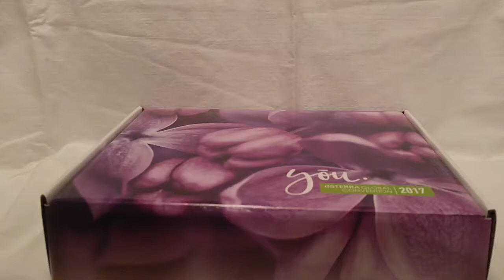doTERRA 2017 Convention Kit NEW Products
New doTERRA products released on 9/7/17.
3 NEW Blends and 6 NEW Single 1 NEW OnGuard product.